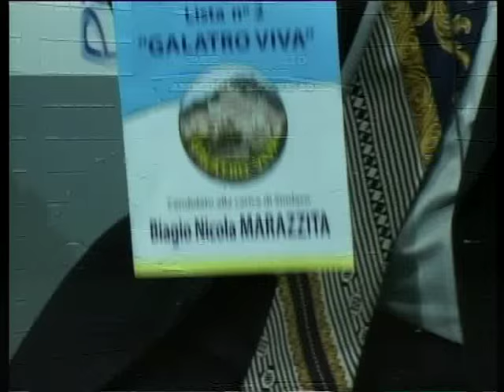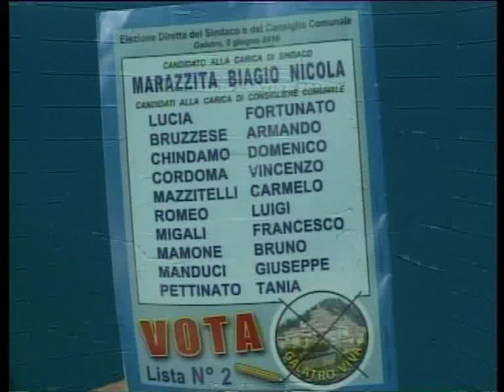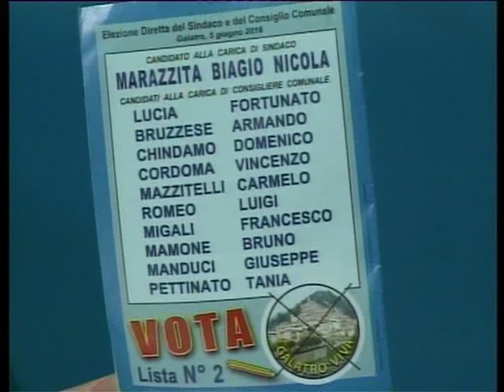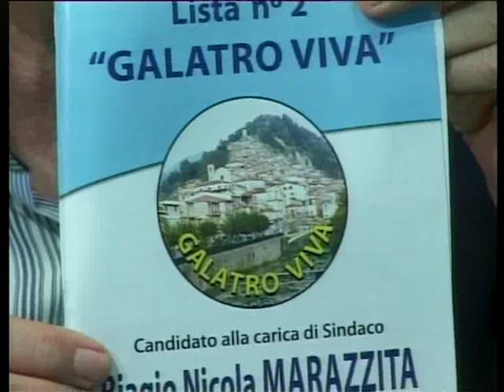PAR CONDICIO 2016 elezioni comunali galatro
Ospite di oggi a PAR CONDICIO 2016, NICOLA MARAZZITA candidato a sindaco del comune di Galatro. esclusiva PIANA TV